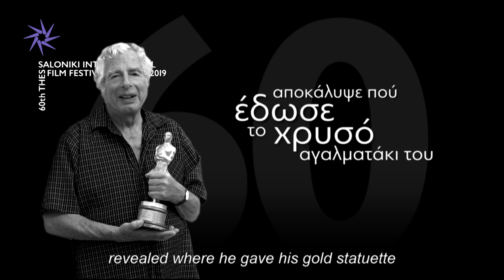WALTER LASSALLY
60 χρόνια Φεστιβάλ Θεσσαλονίκης. Οι σπουδαιότεροι του παγκόσμιου σινεμά ήταν εδώ. Σήμερα θυμόμαστε όσα μας είπε ο Διευθυντής Φωτογραφίας WALTER LASSALLY στο
44o Φεστιβάλ.
ΠΑΡΑΓΩΓΗ ΦΕΣΤΙΒΑΛ ΚΙΝ/ΦΟΥ ΘΕΣΣΑΛΟΝΙΚΗΣ.
ΣΚΗΝΟΘΕΣΙΑ ΦΡΑΓΚΙΣΚΟΣ ΦΑΝΤΟΠΟΥΛΟΣ.